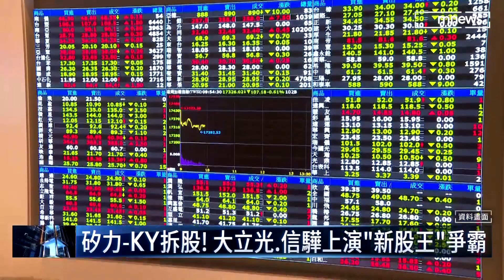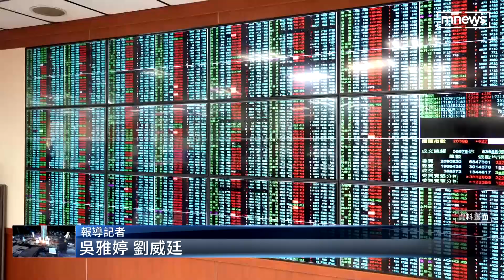矽力－KY拆股！ 大立光、信驊上演「新股王」爭霸｜鏡新聞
台股股王矽力-KY過了今天，就要變更股票面額，把股票一拆為四，7/13將重新上市。到時候台股股王將換人坐，外界看好目前股價排名第二的大立光，將接棒矽力-KY， 重回股王寶座，而另一家IC設計公司信驊，則將成為台股股后。